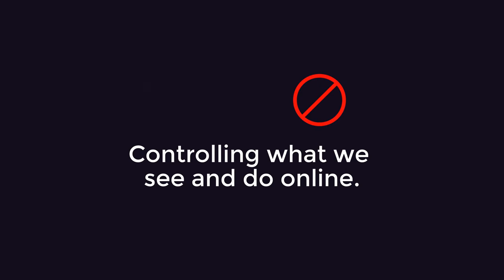Battle For The Net Video Bumper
From Fight For the Future

We made a short video that explains why net neutrality matters, and how Internet users can take action to tell the FCC and Congress to protect the open web at all costs through

Though the FCC will vote to gut net neutrality on Thursday, the proposal is essentially a done deal. The lengths the FCC has gone to skew public comment and avoid accountability have made that clear. The FCC will vote to end net neutrality. However, Congress can act to preserve it. Net Neutrality is popular among Republicans too. Please, call your Senators and Representatives and ask them to protect net neutrality so the internet can remain free and open.

Please, go to this website and check to see what your member of Congress' position is on Net Neutrality. If they are in favor of it, call them and thank them. If not, demand that they represent their voters and not the telecom companies

Also, shoot the members of the FCC an email, demanding they vote to keep net neutrality. While it's a long shot, it's still a shot worth taking: